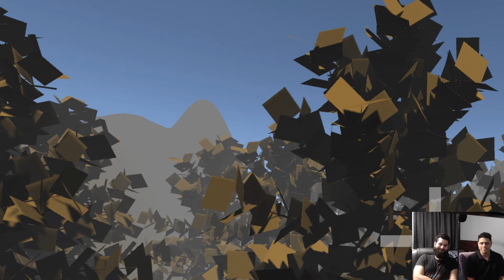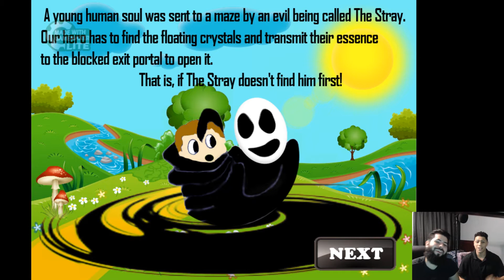JUEGOS HECHOS EN PUERTO RICO (Pt.2)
Más videojuegos, más diversión. Todos hechos por desarrolladores puertorriqueños.

Videojuegos jugados en el video:
Gobble-Tron Survive (0:00)
No Service Provider (1:40)
Neon Circuits// (4:52)
Soul Sent (7:12)

Si tienes sugerencias de videojuegos hechos por puertorriqueños por favor déjala en los comentarios, queremos echarle un vistazo a todos.

Para conseguir los videojuegos que jugamos en estos videos puedes acceder al siguiente enlace: